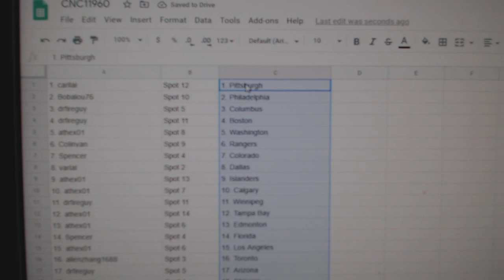Team Randoms - C&C GB #11,960